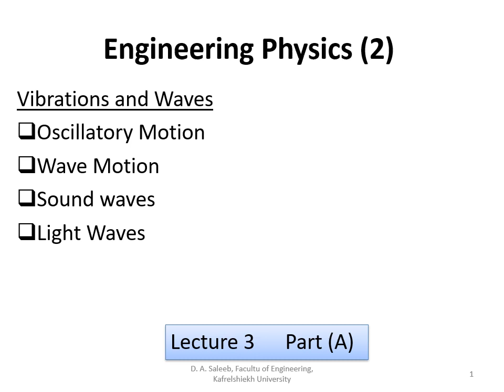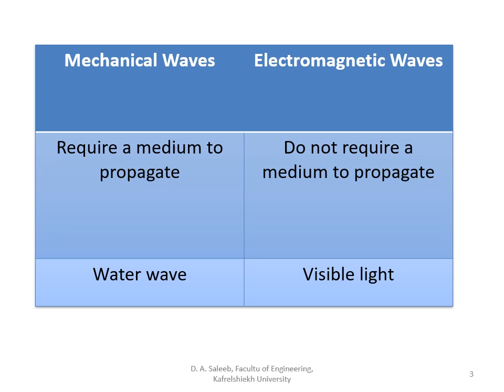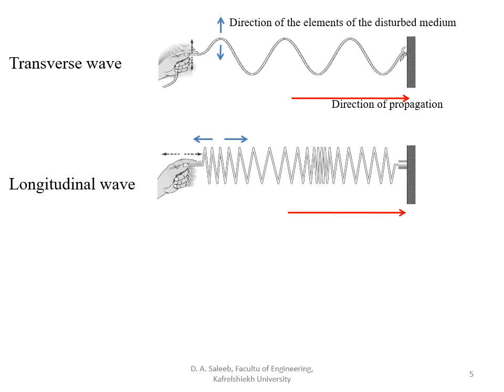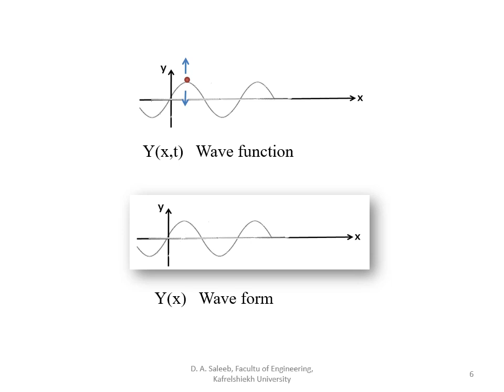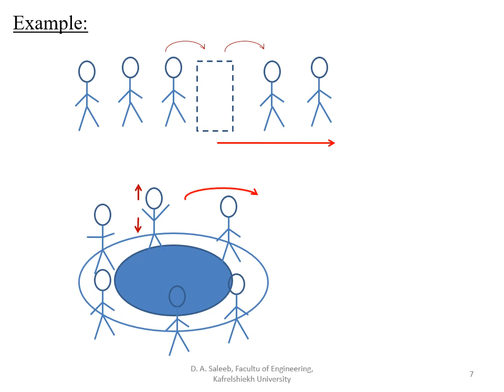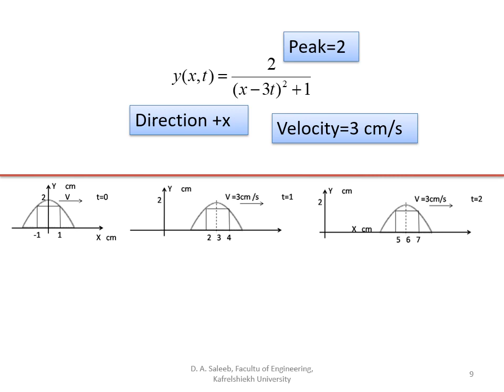Vibrations 3 A